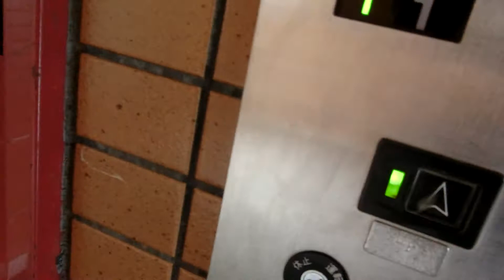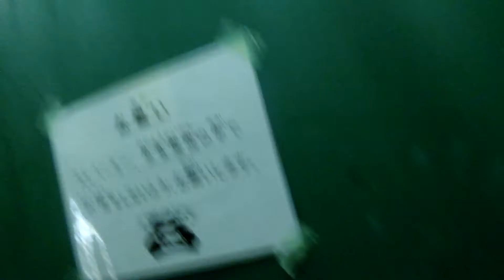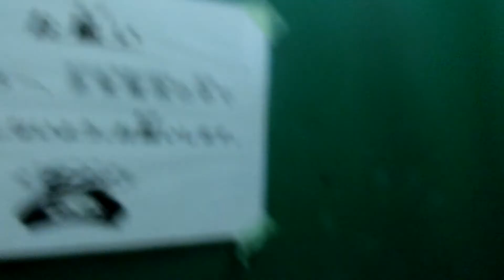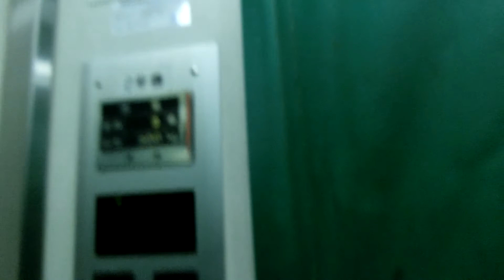広島市東区内某市営住宅のエレベーター・4号棟（2号機）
シンドラー製でエレスタですが、ボタンが日立製の第2世代プリード(クオリティ80Ⅱ)に似ています。1号棟から4号棟までありますが、エレベーターがあるのはこの4号棟しかありません。2基あり、1号機～2号機が該当していますが、この動画では左側2号機の車椅子非対応機を撮影しました。こちらのエレベーターのみ戸閉めブザーがあります。

メーカー：シンドラー
機種：エレスタ
駆動方式：ロープ式
設置台数：2基(群管理)
アナウンス：なし(2号機のみ戸閉めブザーあり)
到着チャイム：なし
車椅子操作盤：1号機にあり
停止階：1,2,3,4,5,6,7,8,9,10
停止可能階：1,2,3,4,5,6,7,8,9,10
用途：乗用
定員：9名
積載：600kg
ドア：2枚片開きドア
設置年度：1993年2月